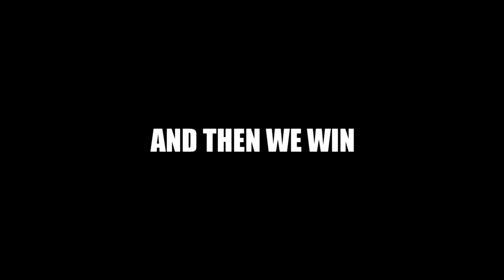Dota 2 Montage Funny Pub Moments MLG 12K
This video is the first real montage (lol), so hope you enjoy it.